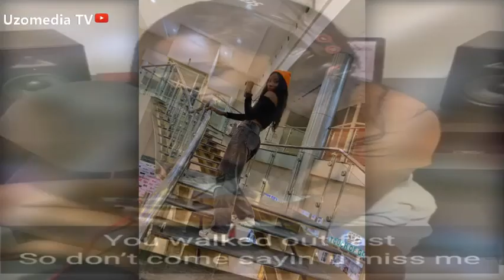The Expensive Life Of "Evelyn" In Best Friends | Bio, Family, Age & Boyfriend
A detailed biography of Evelyn in Best Friends In The World